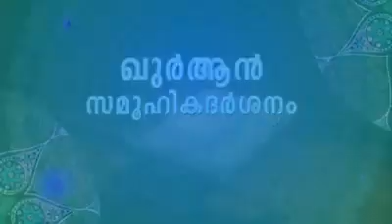ഖുർആൻ സാമൂഹിക ദർശനം - വിശപ്പിൽ നിന്ന് മോചനം ഭയത്തിൽ നിന്ന് മോചനം. പ്രഭാഷണം എ സഈദ്‌. എ സഈദ്‌ സാഹിബ്